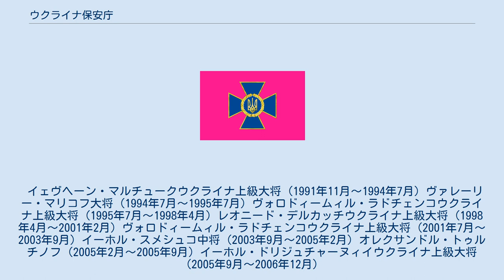ウクライナ保安庁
ウクライナの諜報・情報機関
SBUの旗 SBUの紋章 ウクライナ保安庁（ウクライナ語: Слу́жба безпе́ки Украї́ни スルージュバ・ベスペークィ・ウクライィーヌィ）は、ウクライナの国家保安機関。
ウクライナにおけるソ連時代のソ連国家保安委員会（KGB）の後継機関である。
略称はエズベウーまたはズブー（СБУ；SBU）。
 1991年9月20日、最高会議により、ウクライナ国家保安庁の創設に関する決定が採択された。
同命令により、ウクライナ・ソヴィエト社会主義共和国国家保安委員会が廃止された。
1992年3月25日、最高会議は、ウクライナ保安庁に関する法律を採択した。
 KGBが機能別に分割されたロシア連邦と異なり、ウクライナ保安庁は、旧KGBの機能をほぼ継承した。
強大な力を有するため、しばしばウクライナの政治に介入、あるいは逆に政治家に利用される事態となっている。
権限縮小の議論は以前からなされており、対外諜報機能は2004年にウクライナ対外情報庁に移管され、通信傍受・通信保全を担当している特殊遠距離通信・情報保護部は、近く独立官庁となる予定である。
 2005年9月現在、SBUの庁舎はウクライナの首都キエフの中心マイダーン・ネザレージュノスチ (独立広場) から徒歩10分程の市街に置かれており、近寄りがたいKGBのイメージに反し、面しているヴォロドィームィル通り (ヴラジーミル通り) に人通りが少なくないこともあり誰でも簡単に近付くことはできる。
この通りにはキエフ・ルーシ時代の建造物の復元である黄金の門や聖ソフィヤ大聖堂の他ホテルもあり、外国人も含めて毎日多くの人が行き交っている。
 この外、各州、直轄市、自治共和国に支局を有する。